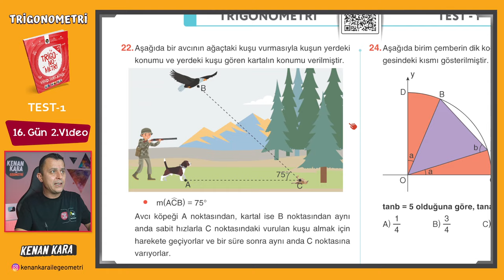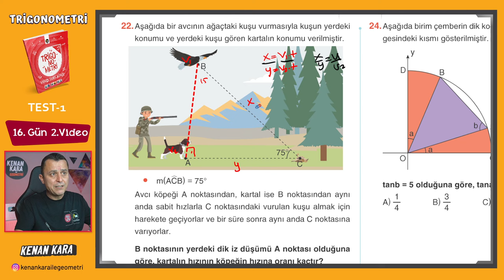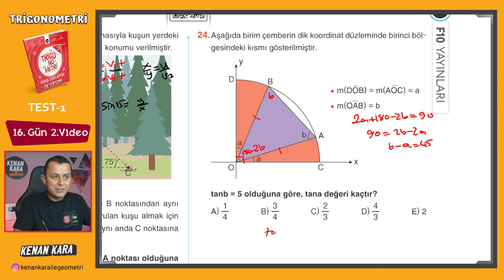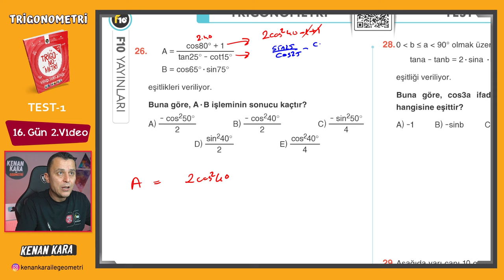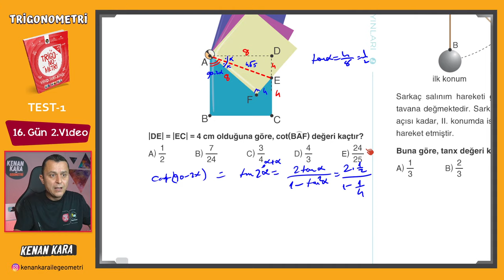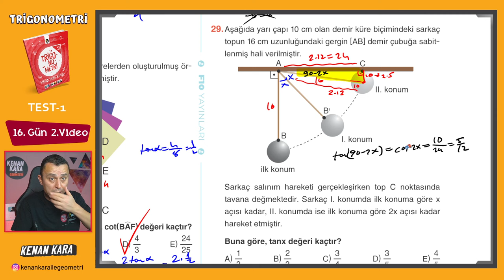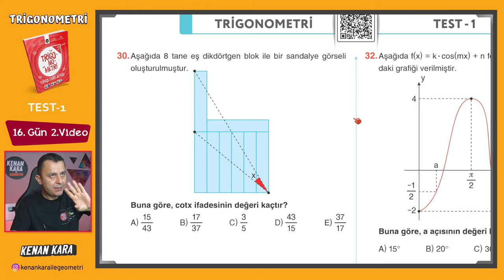Trigonometri Kampı - 36 | 16.Gün 2.Video | Test-1